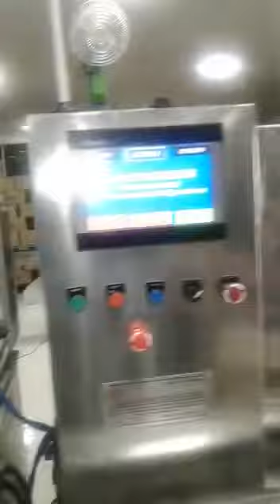High speed filling machine | nidan packaging | 20 head jar filling machine